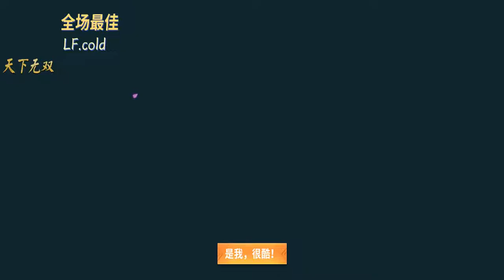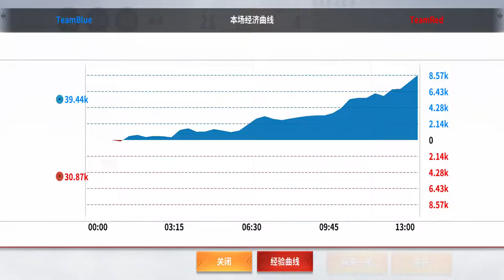Onmyoji Arena - Top 1 Otakemaru (Đại Nhạc Hoàn) trong tay của LF.Cold khủng khiếp NTN | Season 17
💥💥💥LINK TẢI GAME💥💥💥
(Hoặc vào APP mục Đã Mua để tải lại game)
★ Lịch đăng video : 11h - 19h tối hằng ngày.
❤ Máy chơi game: Black Shark 3
❤ Cấu hình: Max Setting
© Copyright by TuncunGaming ☞ Do not Reup.